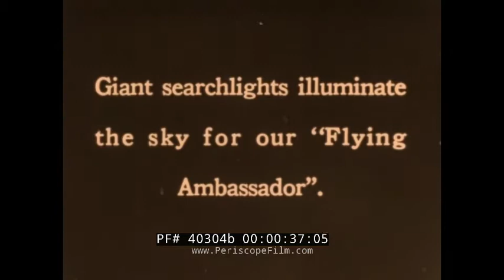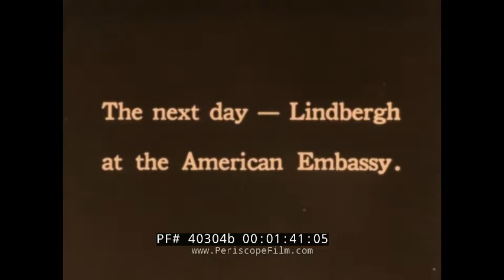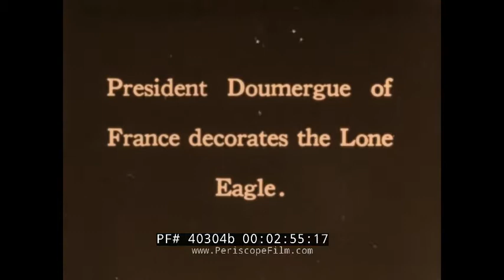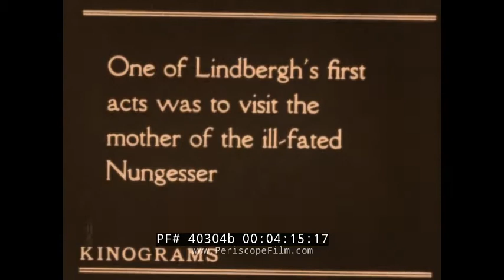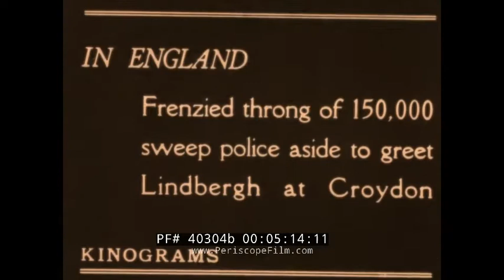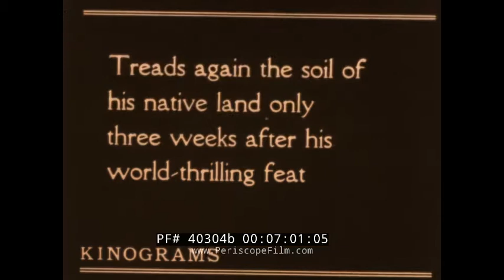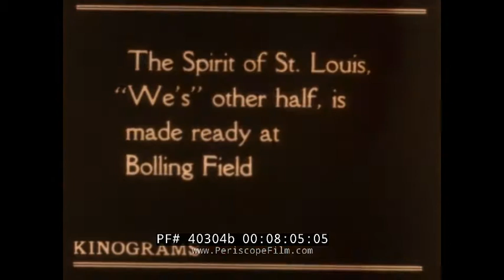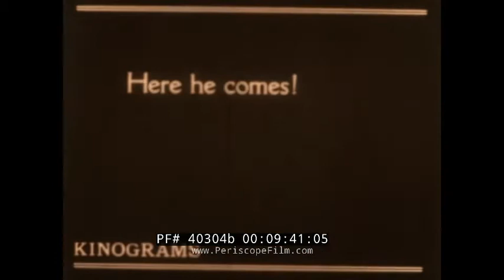CHARLES LINDBERGH'S ARRIVAL IN PARIS & GOODWILL TOURS BELGIUM, ENGLAND & MEXICO (SILENT) 1927 40304b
Made for the home market in the late 1920s and released by Kodak as part of their Kodascope film library, this collection of silent newsreels show the end of Charles Lindbergh's 1927 trans-Atlantic flight and his "goodwill tours" of Belgium, England and Mexico. The first segment "Lindbergh's Triumphant Arrival in Paris", released by William J. Ganz Co., (:15) starts with a view of Le Bourget Airport outside Paris, France. At :44, searchlights illuminate the sky as Paris awaits Lindbergh's arrival. At 1:13, pandemonium as crowds break through security and rush to greet the Spirit of St. Louis. At 1:22, Charles Lindbergh poses with the plane. At 1:45, on the following morning, Lindy is shown at the U.S. Embassy in Paris and at 1:59 at the Aero Club. At 2:56, French President Doumergue decorates Lindy with the Legion of Honor. At 3:29, Lucky Lindy is seen again with the Spirit of St. Louis. At 3:47 a Kinograms newsreel begins, entitled "Lindbergh's Triumph". The film includes added shots of Le Bourget, the U.S. Embassy, the Legion of Honor ceremony, etc. At 4:16, it shows Lindbergh visiting the mother of French aviator Nungesser, who was killed attempting to win the Orteig Prize. At 4:25, Lindbergh is shown on one of his "goodwill tours", visiting Belgium and England. At 4:32, Lindy flies to Brussels. At 4:42 he arrives at Evere Field. At 4:57 Lindy visits Belgium's tomb of the unknown soldier. At 5:07, Lindy visits the Royal Palace. At 5:15, Lindy lands at Croydon where an enormous crowd greets him. At 5:48, Lindy is shown at the U.S. Embassy in London. At 6:08, Lindbergh is seen arriving back in the United States on board the cruiser USS Memphis. At 6:32 the ship arrives at the Navy Yard in Washington D.C.  At 6:56 Lindbergh is reunited with his mother. At 7:16, Lindy travels down Pennsylvania Avenue. At 7:33 he is decorated by U.S. President Calvin Coolidge with the Distinguished Flying Cross. At 7:59, Lindbergh's goodwill flight to Mexico is shown.  This was part of a goodwill tour of several Latin America nations made following his epic flight across the Atlantic. At 8:02, the Spirit of St. Louis is prepped at Bolling Field. At 8:23 gas is loaded and at 8:26 Lindy examines maps of his route. At 9:24 Lindy takes off on his journey. At 9:35, President Calles of Mexico awaits Lindy's arrival, 10:15. At 11:00 Lindy arrives at the U.S. Embassy in Mexico City.  There he met the U.S. ambassador's daughter, Anne Morrow; the two were married in 1929. The Lindberghs made a number of widely reported flights together, including a memorable one to the Far East on the great circle route above the Arctic.